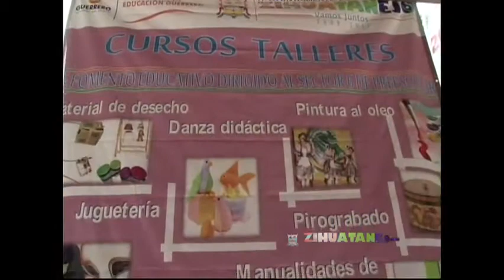Culminan con éxito cursos de actualización en preescolar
Después de una semana de actividades desarrolladas en siete jardines de Niños de Zihuatanejo de Azueta, como parte de las acciones de fomento educativo y cultural implementadas por la Secretaría de Educación Guerrero (SEG), el pasado viernes concluyeron los cursos de actualización dirigidos a directivos y docentes de más de 100  planteles de educación preescolar de la región Costa Grande.